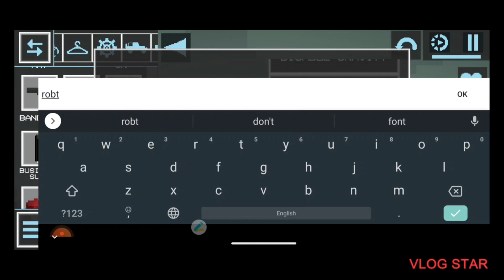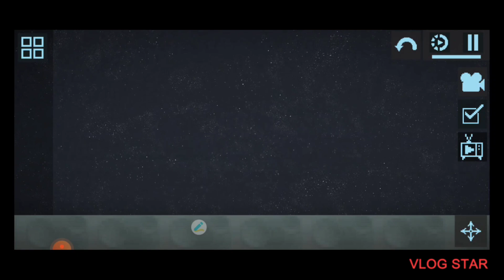what happened to melon playground